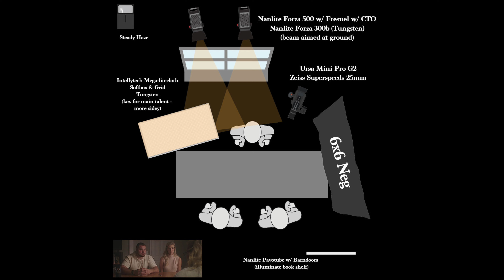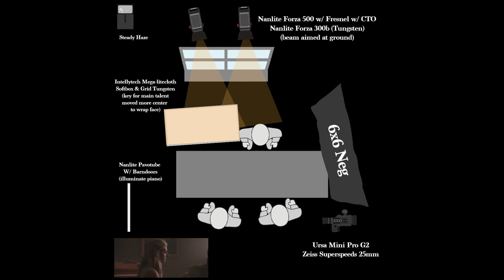Cinematography Breakdown | Short Film Commercial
Sup People! Today were taking a look at a particular scene from a short film commercial I recently shot. THis project was created by Xylograph Films. Written & Directed by Daeil Kim.

My Gear: (Amazon Links: The links in this description may be affiliate links that allow me to earn a small commission (at no extra cost to you) that keep this channel going.

My Favorite Cinema Camera
Cinema Camera Partner in Crime
Lens Upgrade :)
Solid Affordable Tripod
Beast Key Light
Favorite Lens
Second Favorite Lens
Portable RGB Lights
Nifty Fifty
Super Unique Lens
Diffusion Filter For Lens
My Youtube Lighting Kit
Easy-to-use Neg/Bounce Board
Affordable LED
Really Cool Light Attachment
My Fav LAV Mic
Affordable On-Camera Mic (Mirrorless/DSLR)
Better On-Camera Mic (Mirrorless/DSLR)
V-Mount Battery
Slim V-Mount Battery
C-Fast Card
My Monitor
My Hazer
Diffusion Fabric
Diffusion Fabric (Muslin)
¼ Spigot
Small Rig Cinema Camera Kit
My Decent Tripod
Easy to use C-stand
My Travel Hard Drive
My Editing Storage Solution
My Safety Storage Solution